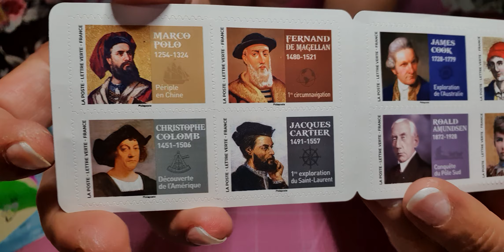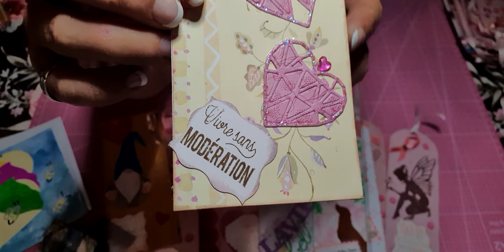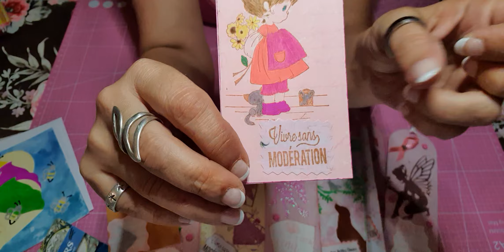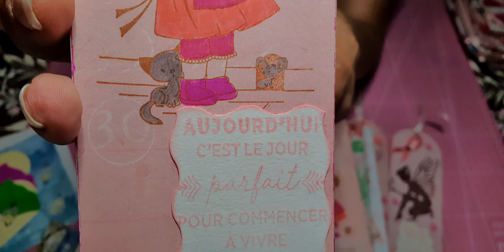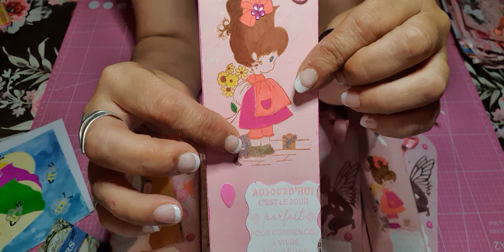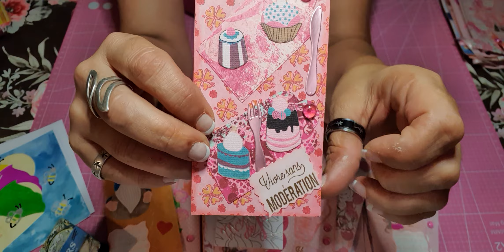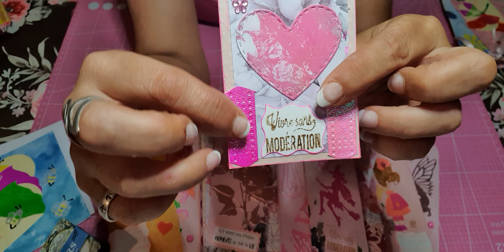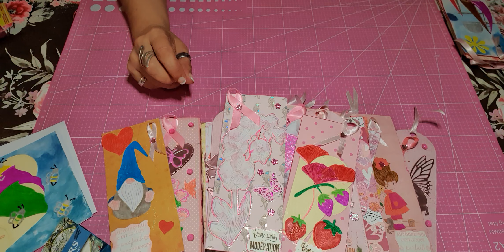Les Marques Pages de ma Marie-Noëlle 💗💗 merci beaucoup à vous